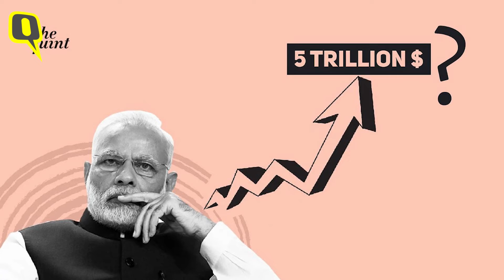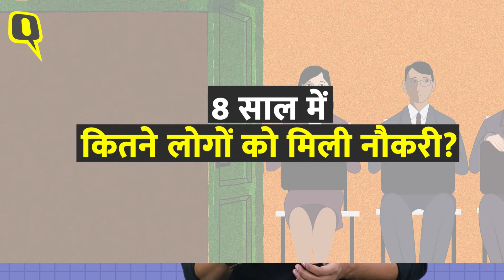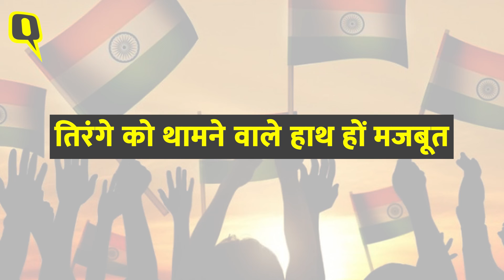Janab Aise Kaise EP 102: सरकार, सबका घर होगा तभी तो 'Har Ghar Tiranga' होगा | Indian Flag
Har Ghar Tiranga Campaign: साल 2022, यानी आजादी के 75 साल.. यानी न्यू इंडिया बनाने का वादा कुछ वक्त पहले मीडिया चीख-चीखकर कह रहा था-मोदी का मिशन 2022, 2022 तक नया हिंदुस्तान? क्या है 2022 का प्लान. तो क्या 2022 तक नया भारत बनाने का सपना पूरा हो गया?क्या बीजेपी ने आजादी के 75 साल पूरे होने पर जो वादे किए थे वो पूरे हुए?  क्या सबको घर मिल गया? क्या भारत 5 ट्रिलियन की इकनॉमी तक पहुंच गया? क्या सच में खुले में शौच मुक्त हो गया भारत? अगर देशभक्ति की लाइट जलाकर बेरोजगारी, अधूरे वादों और किसानों की बदहाली के अंधकार को छिपाएंगे तो हम पूछेंगे जरूर जनाब ऐसे कैसे?